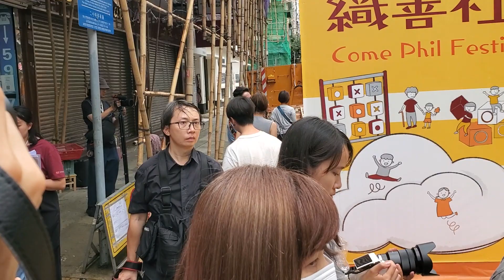木康暴癲-一次遇見你(2024年4月28日大南街石硤尾街十字交界)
女主音為徐嘉蔚